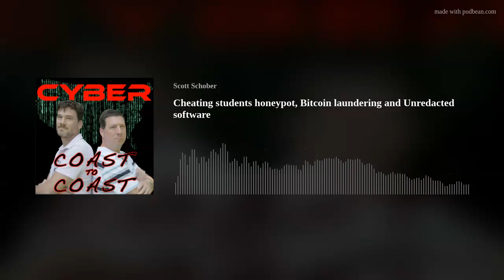Cheating students honeypot, Bitcoin laundering and Unredacted software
Scott and Craig discuss Honorlock's new attempt to lure in students cheating remotely, a married couple that allegedly laundered $3.6 in Bitcoin before producing an awful rap video and a new software tool that can actually Unredact pixelated text making it readable. They also discuss Paypal, Twitter and Ebay related scams and offer some tips to stay safe.